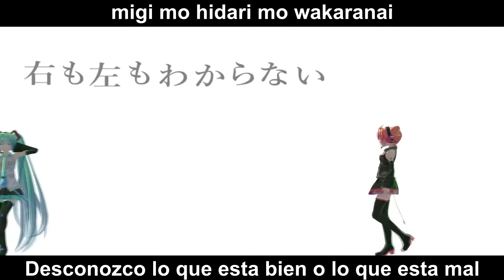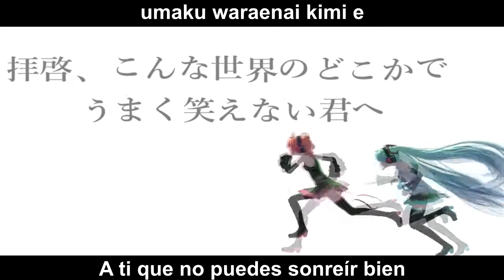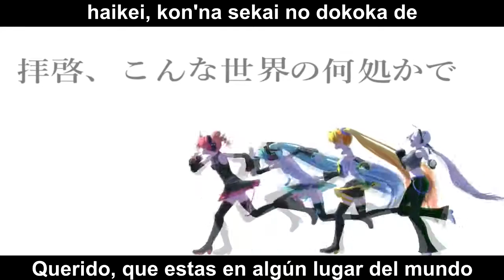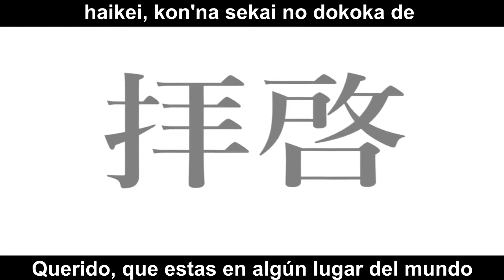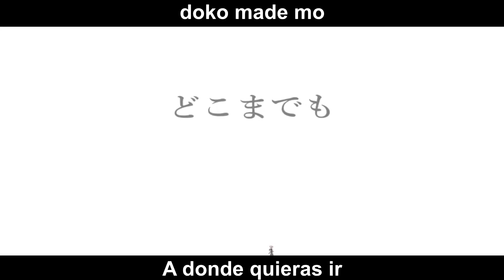【ヒルヒ】Haikei - Kasane Teto, Hatsune Miku [Sub Español/Romaji]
Este fansub es a pedido de un suscriptor. He de decir que me recomendaron escuchar a este productor y me gustó bastante, así que es posible que traiga más canciones de Hiruhi uwu.

Canción: ハイケイ (Haikei)
Productor: ヒルヒ (Hiruhi)
UTAU: 重音テト (Kasane Teto)
VOCALOID: 初音ミク (Hatsune Miku)